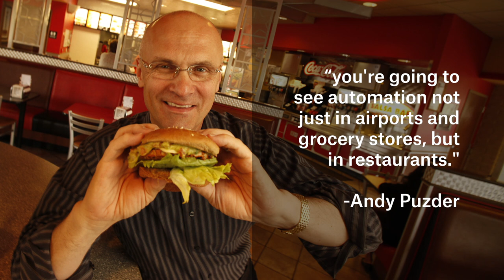How Food-Bots Are Changing How We Eat | Robots & Us | WIRED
Artificial intelligence and advanced automation are everywhere including our farm fields and kitchens. How will robots change the way we grow, harvest and cook our food?